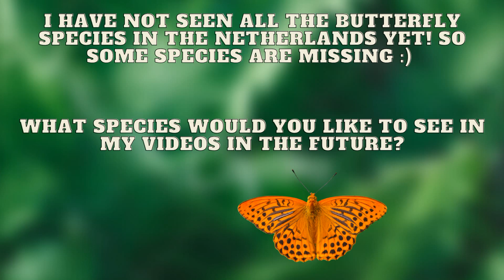Butterflies in the Netherlands Compilation / Vlinders in Nederland & VlinderStichting Promo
Dagpauwoog, Keizersmantel, Kleine vuurvlinder, Atalanta, Vlinderstiching dagvlinders, Heivlinder, Citroenvlinder Nymphalidae Compilatie
Dutch Netherlands butterflies species / Dagvlinders in Nederland soorten